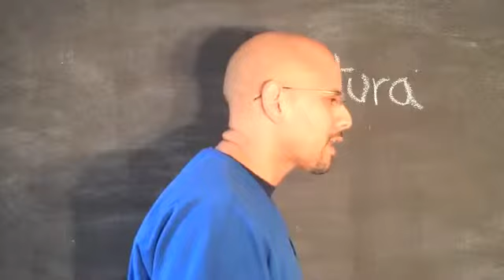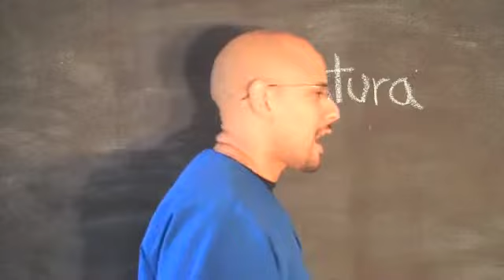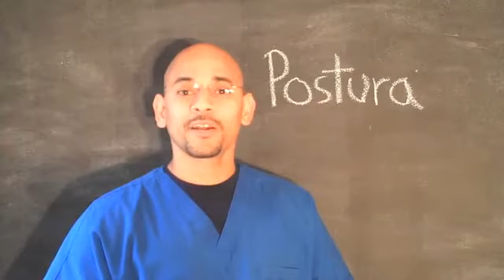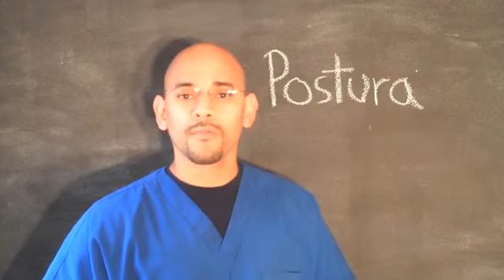Quiropractico Atlanta - Ejercicios Que Mejoran la Postura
Dr. Guevara

La mala postura es algo muy comun en la poblacion ya que mucha gente pasa en un escritorio o en frente de una computadora por la mayor parte del dia. Esto causa que el cuello y los hombro se vayan hacia delante.

Esto causa un inbalance entre los musculos en frente y detras del cuerpo. Para corregir la mala postura tenemos que hacer ejercicios que muevan el cuello y los hombros hacia atras para fortalecerlos.

Tienes alguna pregunta sobre tu salud? Visitanos en Facebook

quiropractico
clinica
hispana
atlanta
gainesville ga
dolor de cuello
dolor de espalda
hombro
alivio
terapia
accidente
choque
latino
español
doctor
hispano